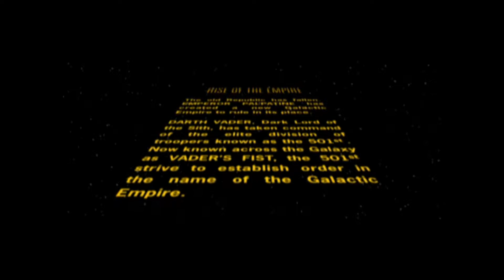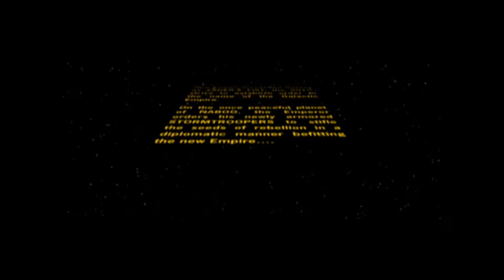Star Wars Battlefront 2 2005 [Campaign] Imperial diplomacy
Star Wars Battlefront 2 2005 Mission 8